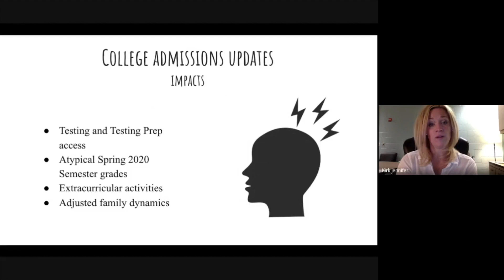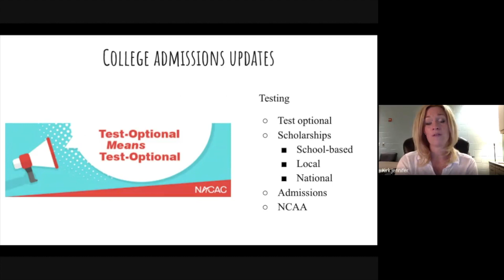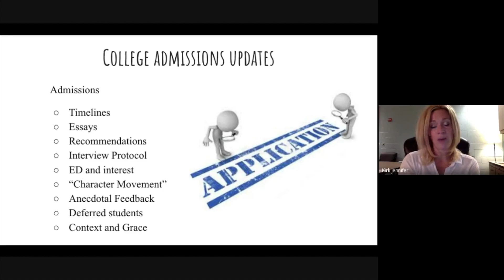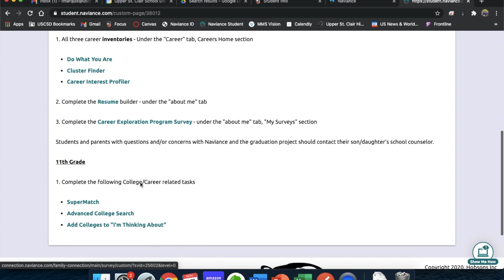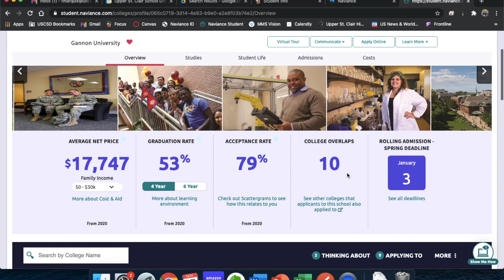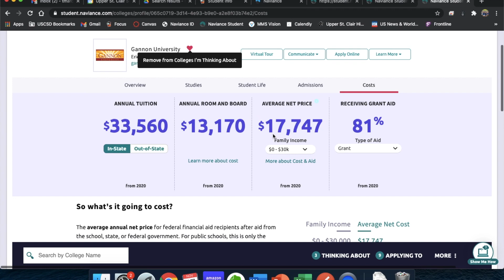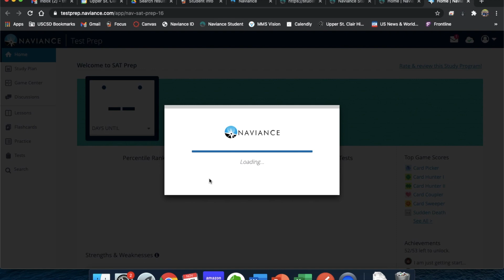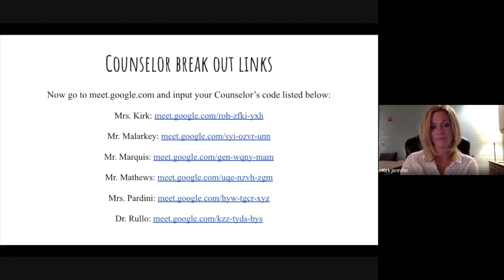Junior Student Meeting